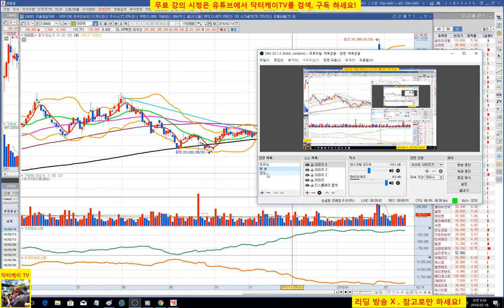= 닥터케이 TV =주식기초강의 3회/이평선(New ver.)/주식으로 1억만들기/직장인과 주식초보를 위한 주식방송